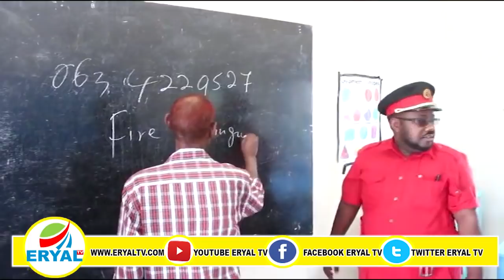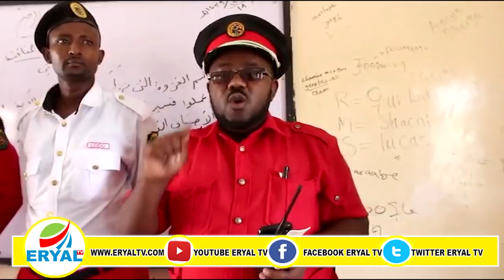Boorama:Taliye Ku Xigeenka Dabdamiska Oo Gaadhay Kormeerana Sameeyay.